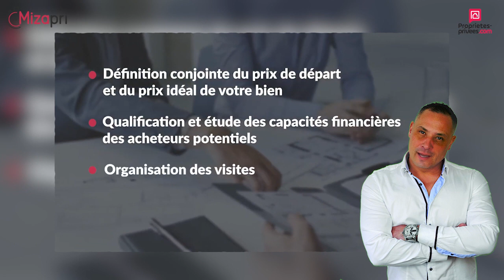Mizapri les avantages côté vendeur de la vente aux enchères d'un bien immobilier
Mizapri est une méthode unique et innovante pour vendre votre bien en toute sérénité.

La confrontation entre l'offre et la demande permet de révéler le prix réel de marché de votre bien.

Vous souhaitez vendre votre bien rapidement et au meilleur prix grâce à Mizapri, contactez-moi au 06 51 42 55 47 !